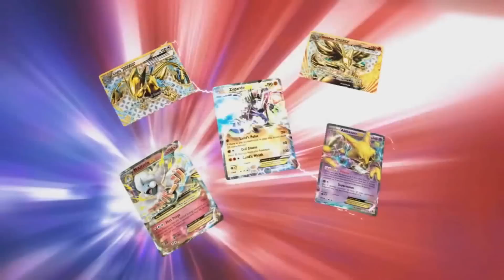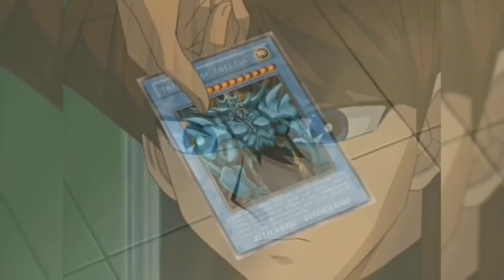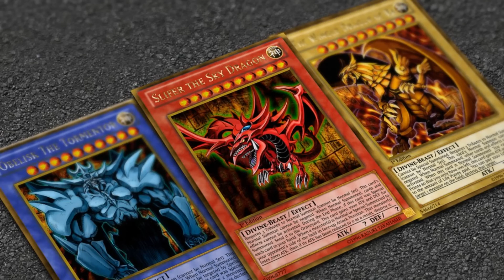Yu-Gi-Oh! História dos Deuses Egípcios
Dúvidas?